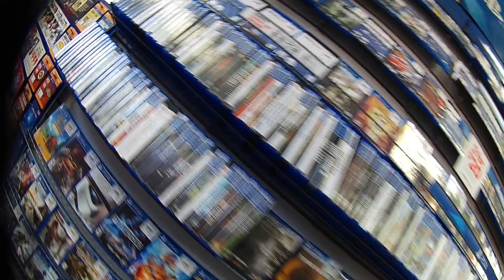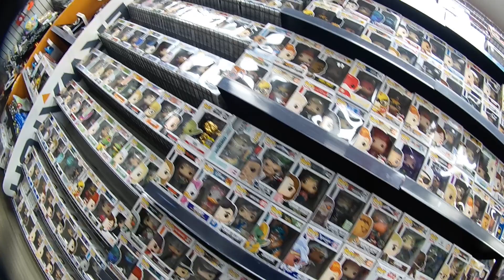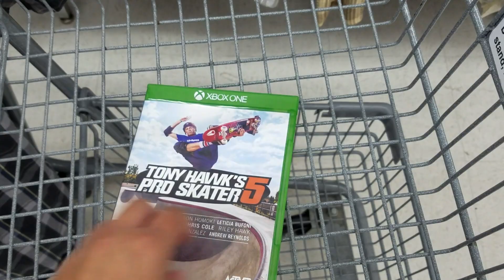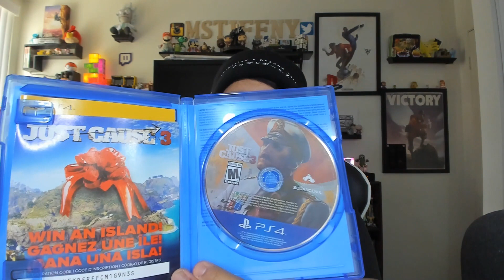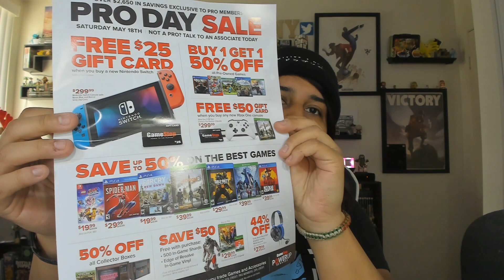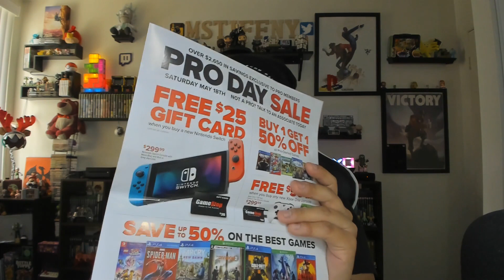Thrift Trade Or Shop (Ep. 14) Gamestop, Target, Father Joe's Village's, Goodwill, Ross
Hey Guys My Name is Tiffany and Welcome to a Series Called Thrift Trade or Shop Where I Show you Live Game Hunting Footage of either Video Games or Video Game Related Items that I find at the Thrift Store Regular Store or Maybe Even Online
-- MsTiffny

Music
Jeriqo - New Places